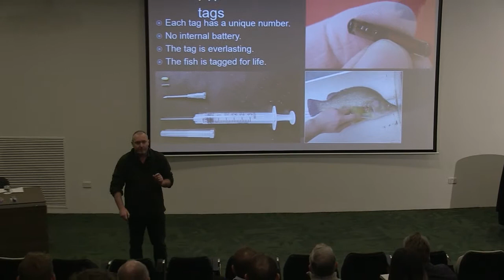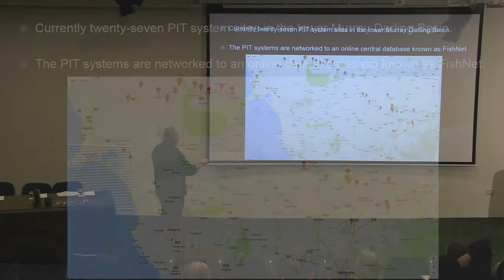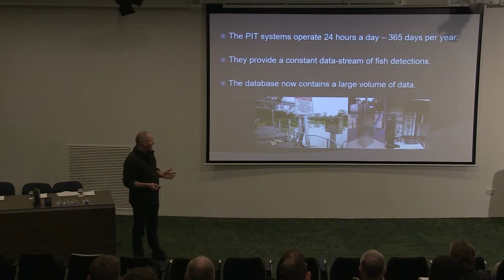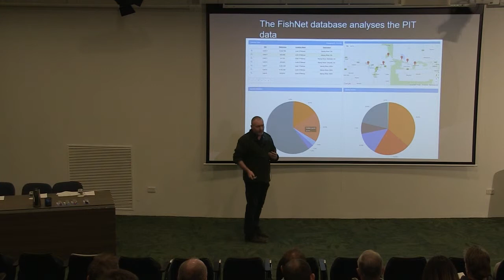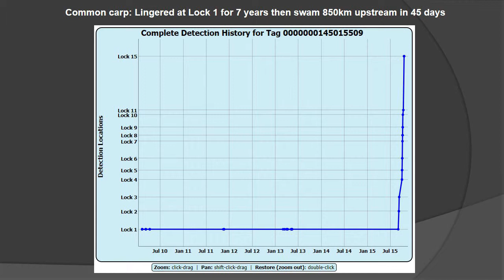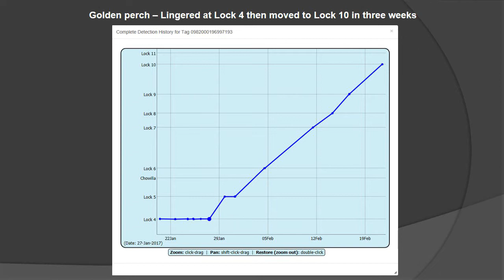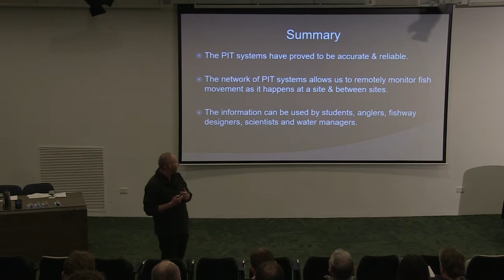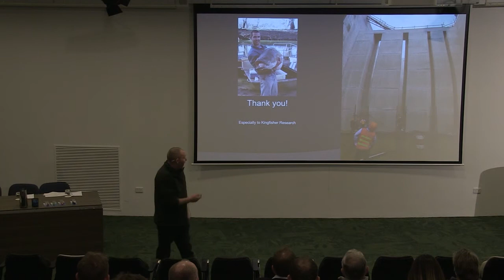NFF2017: 19 - Monitoring fish movement with PIT tags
Ivor Stuart from Kingfisher Research talks to the Murray-Darling Basin Native Fish Forum about Monitoring fish movement along the Murray River with PIT tags. Ivor talks about the technology used to tag and detect fish in the Murray, using the fishways as a monitoring tool. Ivor talks about the FishNet database that holds this important movement data, and how it can be used by resarchers and managers to improve water management in the River Murray.